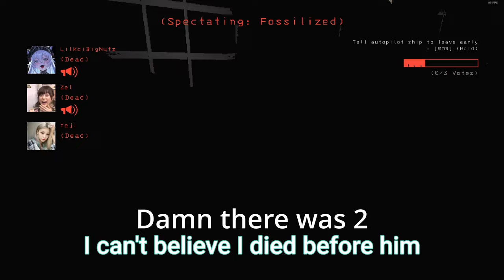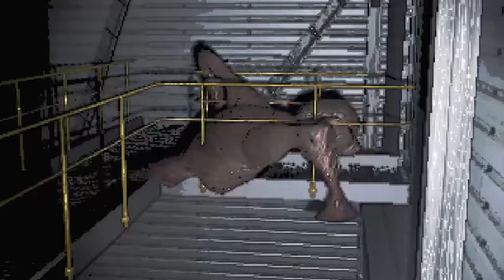Can't Escape the Phone Notifications | Lethal Company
catching up on the backlog and experimenting with subtitles/texts